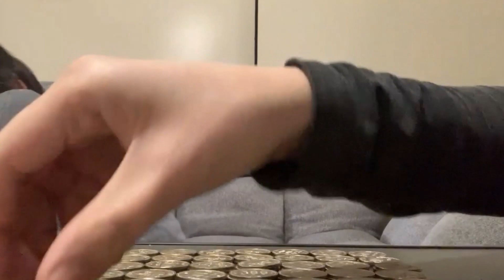Turning my 500 yen to 100,000 yen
every time me and my mom get a 500yen coin change we put it inside the coin bank. we opened the coin bank and checked how much we saved for the past months during the pandemic. watch the video.